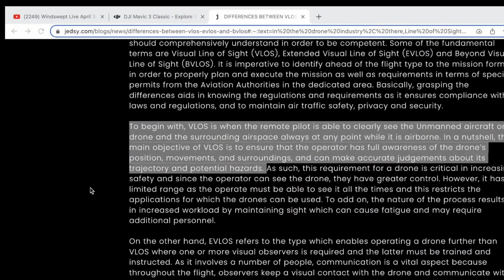Redefining Visual Line of Sight VLOS for Drones: How Tech is Changing the Rules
With rapid advancements in drone technology, is it time to rethink Visual Line of Sight (VLOS) regulations? In this video - Redefining Visual Line of Sight VLOS for Drones: How Tech is Changing the Rules - we explore the impact of new tech on current VLOS requirements, from obstacle detection systems to AI-assisted navigation. Learn how these innovations are shaping the future of drone operations and why current VLOS rules may need a major update to keep pace with progress. Whether you're a drone enthusiast or an industry professional, this discussion is crucial for understanding the next steps in drone regulation!